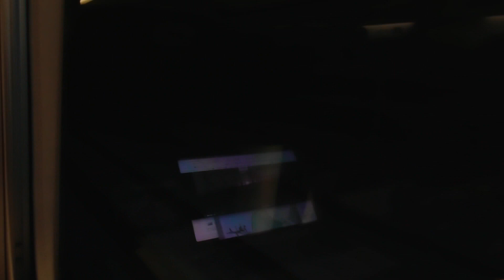N700系新幹線 Z73編成 のぞみ206号 東京行き 三島 (通過) ~ 小田原 (通過)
Date: Tuesday, 13 February 2024

Before reaching the Tokyo terminal station, I decided to record two more video clips. Here, the Shinkansen "NOZOMI" Superexpress No. 206 bound for Tokyo passes through Mishima, Atami and Odawara Stations without stopping.